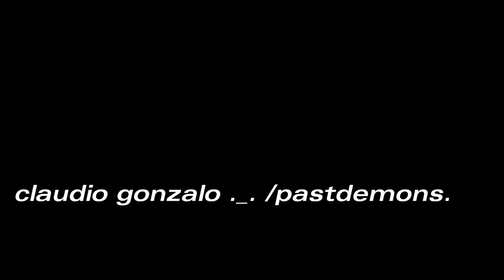qr (jacques ward nomix)